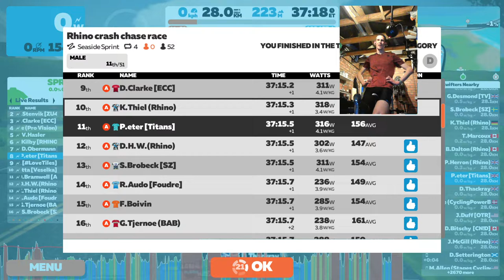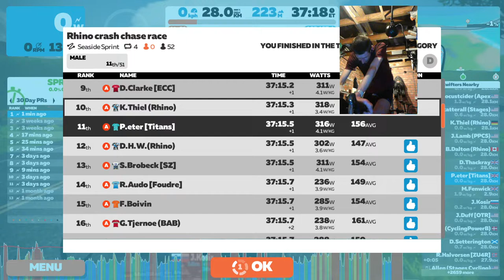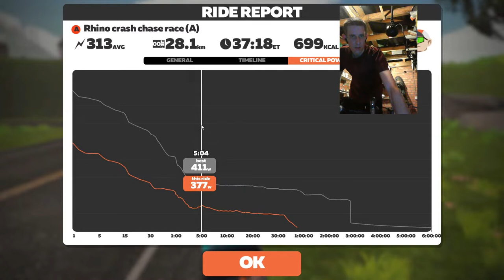Rhino Crash Chase Race - Seaside Sprint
Distance: 28km  Elevation Gain: 213m